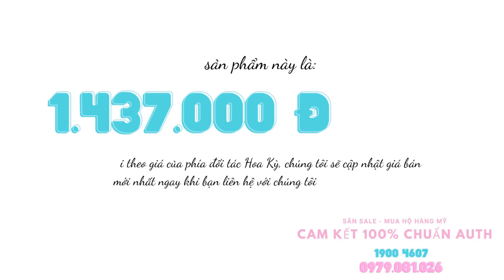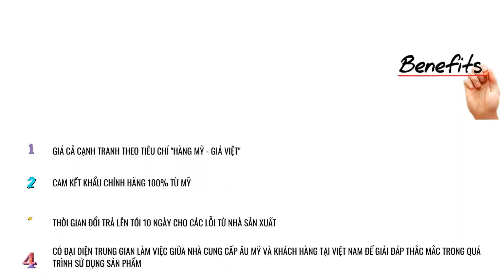Đồng hồ đính kim cương thật chính hãng thương hiệu Anne Klein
HAPPY TIPI GROUP - Công ty chuyên hoạt động trong lĩnh vực thương mại điện tử quốc tế cho các sản phẩm nhập khẩu từ Âu Mỹ. Đảm bảo nhập khẩu chính hãng nguyên chiếc, giá cả phải chăng, chất lượng vượt trội.
☎️ Hotline/Zalo 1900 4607 hoặc 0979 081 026 để được tư vấn miễn phí 24/24

🔴 Video mới nhất của kênh:

🤘 Kết nối với HÀ TRÂM NGUYỄN CEO

© Bản quyền thuộc về HAPPY TIPI GROUP
Trân trọng!